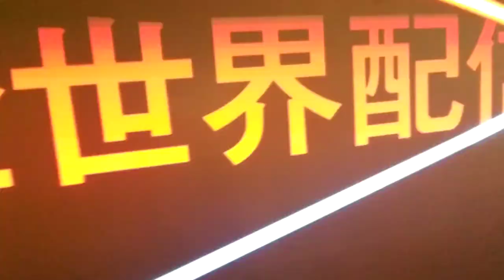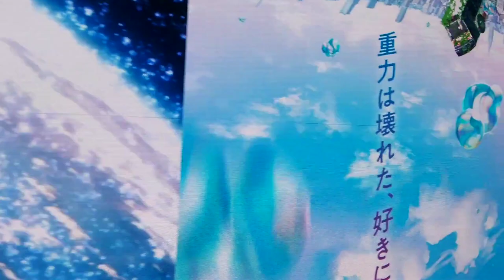重力は壊れた Gravity is broken_『バブル』賛歌 (Minoru Kubota Original Composition)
バブルの映像にインスパイアされた音楽。
心の重力も解放されますように。
Music inspired by images from the movie "Bubble".
May the gravity of your heart be released as well.